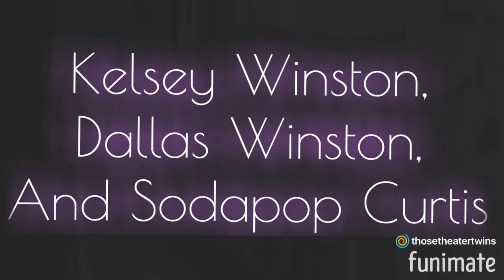Good Old Days-Sodapop Curtis, Kelsey Winston, and Dallas Winston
This is for a friend, a BEST friend, for one of her books. Kelsey and Dallas are brother and sister, and Kelsey has a crush on Sodapop.